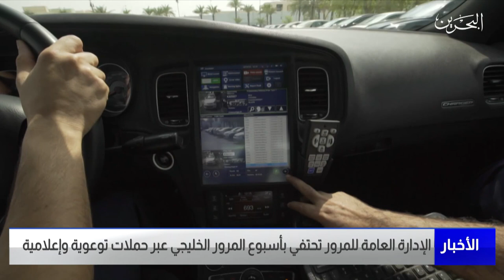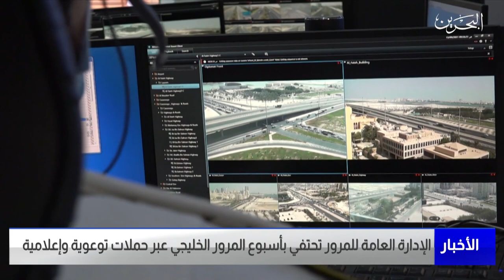البحرين مركز الأخبار : الإدارة العامة للمرور تحتفي بأسبوع المرور الخليجي عبر حملات توعوية وإعلامية